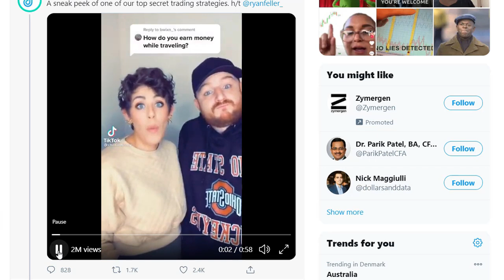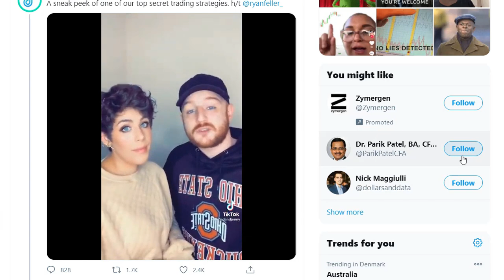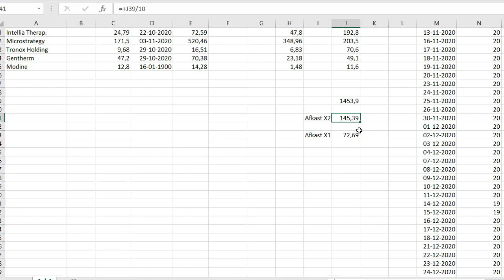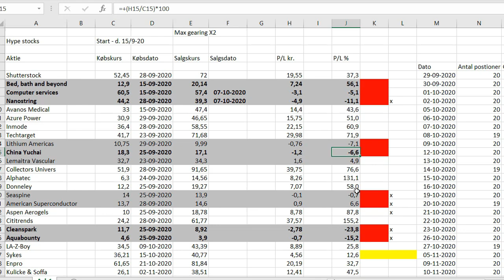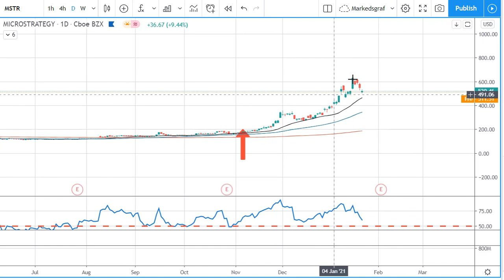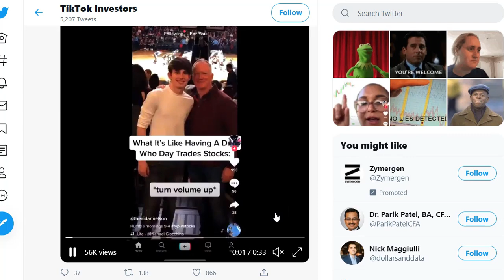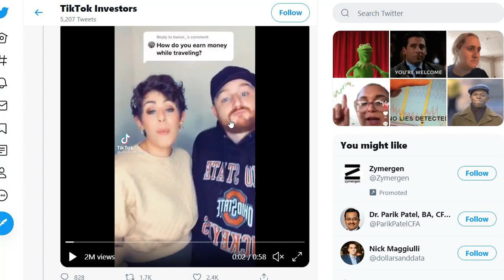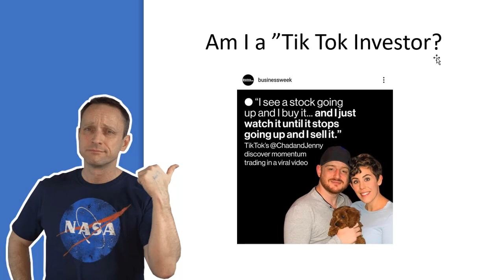Tiktok Investors - Am I just one of them?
In this video "Tiktok Investors - Am I just one of them?" I take a look at a new trend where young people are posing as succesful traders/investors on the TikTok app.
Especially a young couple has gone completely viral with their video about their simple strategy.

The problem is that the critics are laughing at the wrong point in the video.
Because what they say they do is actually what I have been doing with succes the last 20 years.

Watch my evaluatin of the TikTok-trend here.